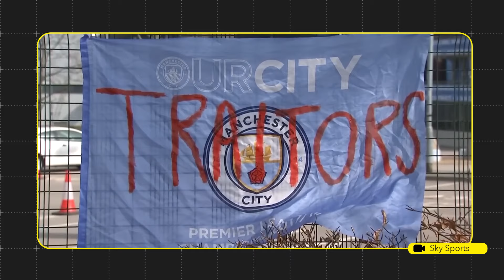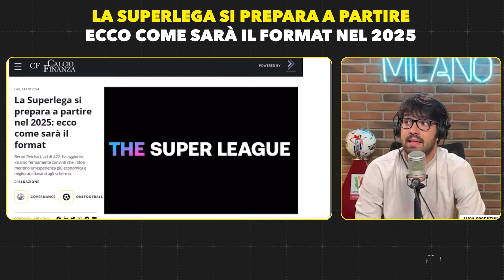Torna la SUPERLEGA | Svelato il TORNEO dal 2025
La Superlega si prepara a partire nel 2025: ecco come sarà il format

Bernd Reichart, ad di A22, ha aggiunto: «Siamo fermamente convinti che i tifosi meritino un’esperienza più economica e migliorata davanti agli schermi».

La Superlega punta a tornare alla ribalta mondiale, ma questa volta relativamente alla sua partenza ufficiale come torneo calcistico. A confermarlo è Bernd Reichart, amministratore delegato di A22, la società che cura gli interessi della nuova competizione, alla rivista tedesca Kicker.

«Al momento ci stiamo concentrando soprattutto sulle partnership tecnologiche e sul modello di business che ne deriva – ha raccontato Reichart –, perché siamo fermamente convinti che i tifosi meritino un’esperienza più economica e migliorata davanti agli schermi». Il quotidiano spagnolo As ha aggiunto che, fonti interne ad A22, hanno individuato come settembre 2025 la data giusta per l’inizio ufficiale della Superlega.

Nell’ultimo anno, la spinta della Superlega ha avuto nuovamente un impulso importante dopo il pronunciamento della Corte di Giustizia Europea, datato dicembre 2023, che ha considerato UEFA e FIFA come enti monopolistici. Una vittoria per i sostenitori della Superlega, anche se la Corte UE non ha riconosciuto alcuna autorità alla nuova competizione, visto anche che non era chiamata a giudicare quello direttamente.

Ma Reichart la considera una grande vittoria: «Le sentenze più recenti della CGUE hanno dimostrato che le federazioni non possono più evitare di rendere le loro attività e statuti conformi al diritto dell’UE. I pilastri su cui finora si basava il monopolio delle federazioni stanno crollando». Riferimento che tiene conto anche della pronuncia sul caso Diarra.

«La sentenza di dicembre 2023 ha notevolmente aumentato la disponibilità dei club a dialogare e ridotto la paura di ritorsioni», riferisce Reichart di colloqui fruttuosi con club in tutta Europa, che potrebbero eventualmente aderire al progetto, attualmente sostenuto da Real Madrid e Barcelona, e formalmente ancora dalla Juventus, visto che la richiesta dei bianconeri di uscire dal progetto è stata respinta dai due club spagnoli.

«Abbiamo puntato sin dall’inizio sul dialogo – ha aggiunto Reichart –. Ora gli attori coinvolti possono dare il loro contributo e assumersi la responsabilità per un nuovo e più moderno sistema calcistico per il futuro. A nostro avviso, dovrebbero essere soprattutto i club e i giocatori a determinare le questioni importanti di governance». Un richiamo alla protesta dei calciatori contro FIFA e UEFA per le troppe partite presenti in calendario dopo l’introduzione del nuovo format delle coppe europee e del nuovo Mondiale per Club a 32 squadre.

«Chi ha seguito l’udienza del caso Seraing online alcuni giorni fa, ha potuto percepire che anche il TAS, come massima istanza della giustizia sportiva, è sempre più sotto pressione. Nuova Champions? Ora tutti possono chiedersi: gli obiettivi della UEFA sono stati raggiunti? Ovvero partite più attraenti e decisive già nella fase a gironi? Non mi sembra, a mio parere ci sono più partite senza reali conseguenze per l’esito del torneo».

I risultati sorprendenti che hanno visto le sconfitte di Manchester City e Bayern Monaco sembrano aver dato ragione alla UEFA, ma sono arrivati anche risultati sproporzionati come il 9-2 dei bavaresi contro la Dinamo Zagabria o il 7-1 del Borussia Dortmund contro il Celtic. «Bisognerebbe organizzare le partite in modo tale che ci sia una vera competizione alla pari e che contino il più possibile. Per questo motivo proponiamo un formato classico di campionato con gare di andata e ritorno, seguite dai play-off», il commento finale di Reichart.